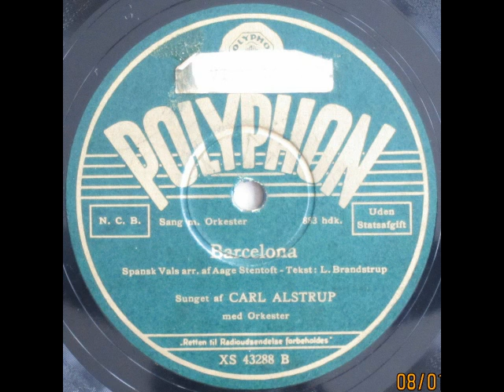Barcelona - Carl Alstrup 1939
Barcelona

Tekst: Ludvig Brandstrup
Spansk Vals arrangeret af Aage Stentoft

Carl Alstrup med Orkester

1939